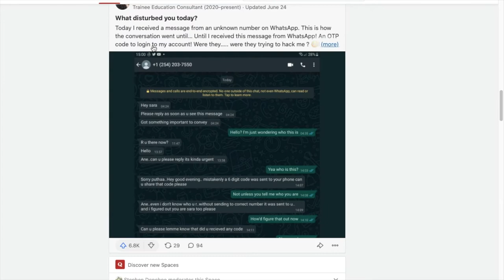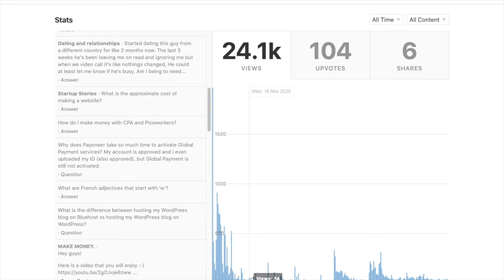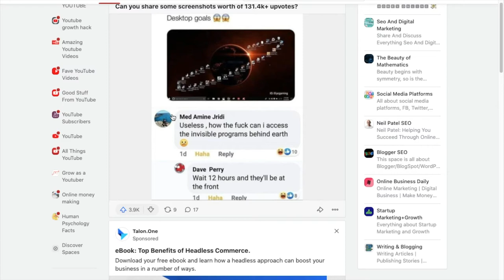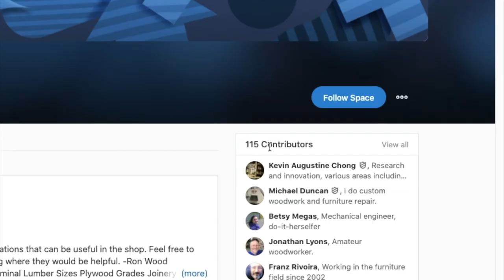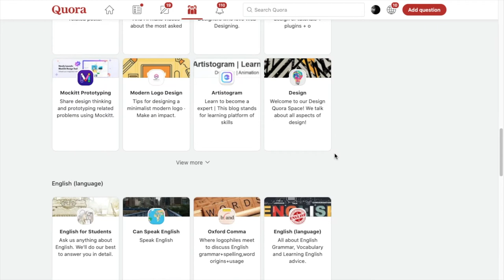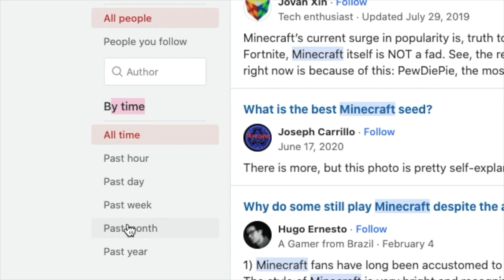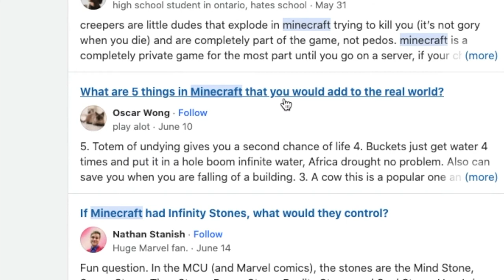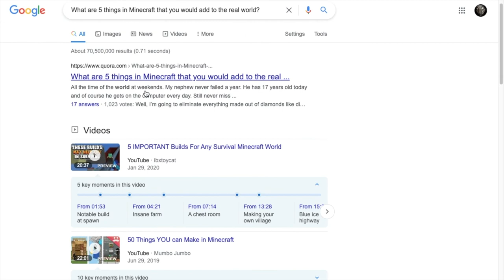Want more views? Promote your videos on Quora!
Do you want more views on Youtube? Well, in this video I am going to show you how to promote your videos on Quora to get more views on youtube. Quora is a great way to get organic traffic that will last you years to come and hopefully get you closer to your 1000 subscriber and 4K watch hour goal.

Quora is on the the biggest platforms in the world and because of this, it gets organic traffic all the time. So if you play your cards right, you can start to gain organic traffic to your youtube videos and start building your audience on Quora.

TIMESTAMPS:

0:00 INTRO
0:18 WHAT IS QUORA?
1:35 MY STATS ON QUORA
3:17 QUORA SPACES
6:23 WHAT TO WATCH OUT FOR
7:17 QUORA ANSWERS (OR QUESTIONS)
11:50 OUTRO

📌Let me do your SEO!

💲  Best Tools to Help You Turn Your Content into Money  💲

►Create YouTube Thumbnails Like Mine for FREE with Canva

►Sound Effects:
Zapsplat.com
Freesound.org